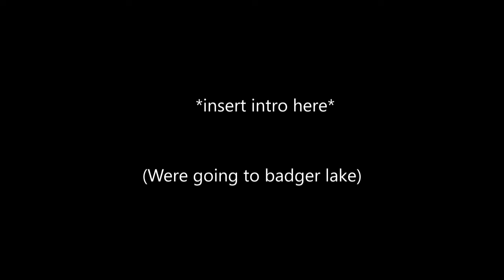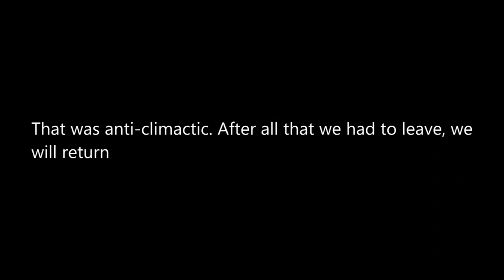Fishing Chronicles ICE: MONSTER Walleye From Badger Lake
This weekend we went out to Badger lake and found a perfect location to fish, Huge fish were caught, here's bennett's channel